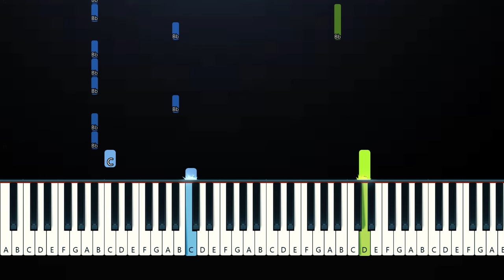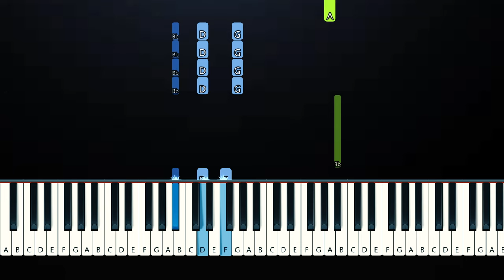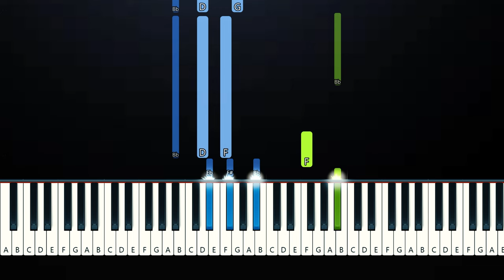Benson Boone - Cry (Piano Tutorial)